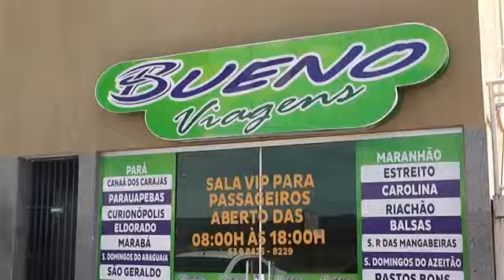39 ANOS NOVA OLINDA FEDTA COMMANO WALTER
Vídeo de Nogueira junior